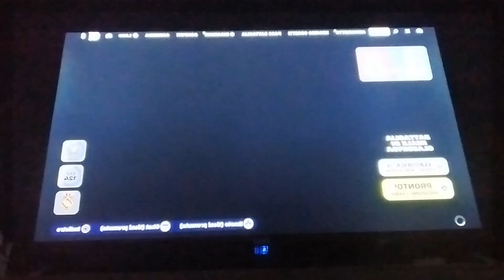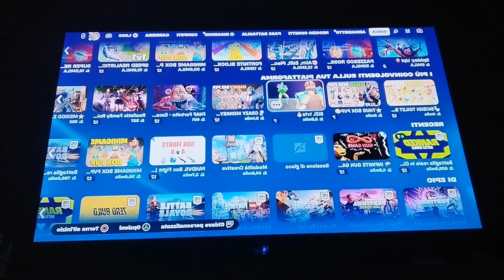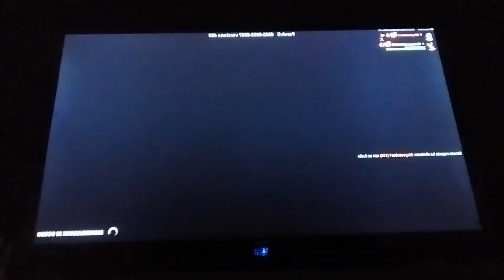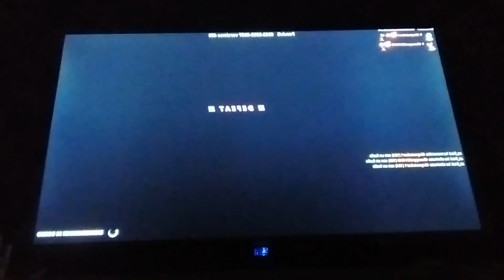facciamo ranked e una 2V2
scusate per il ritardo del video